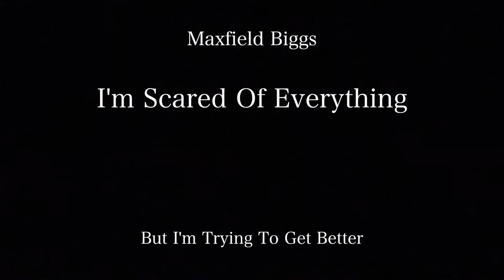I'm Scared Of Everything (Video Essay)